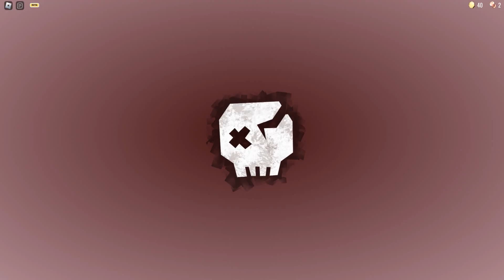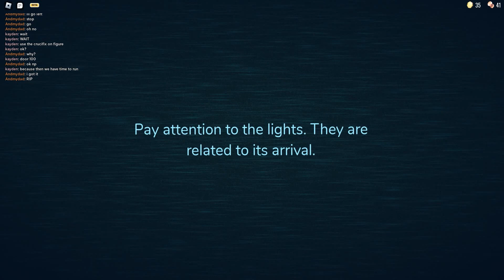Doors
I don't like doors

BRRRRRUUUUUUUUUUUUUHHHHHHH